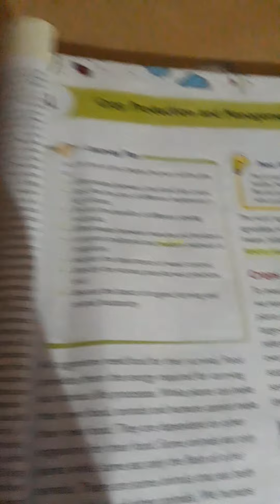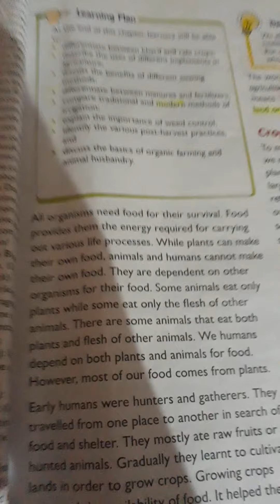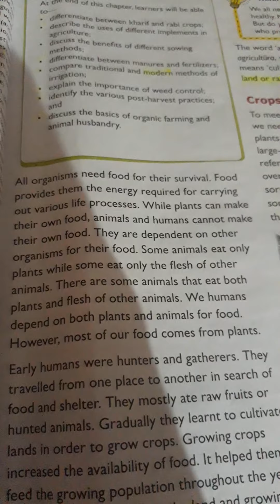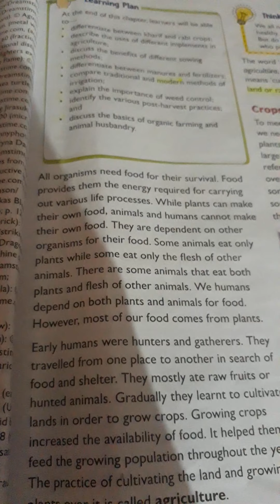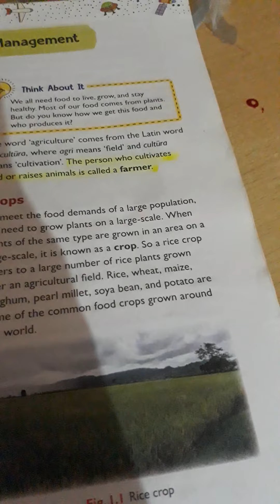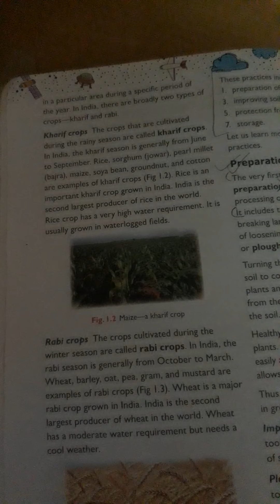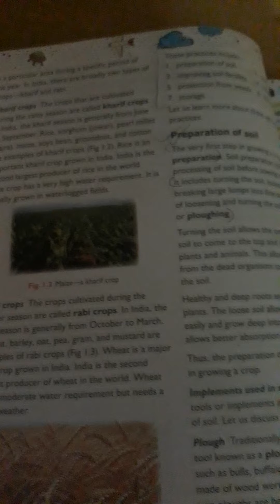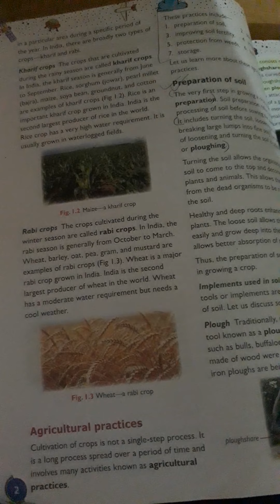science chapter 1 crops